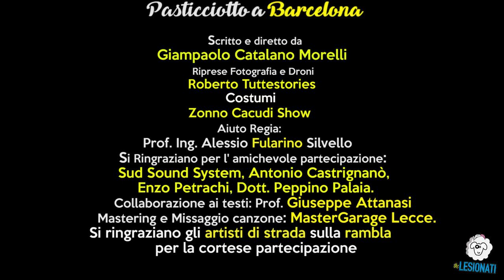"PASTICCIOTTO A BARCELONA" - PARODY MILLE - THE LESIONATI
Dedicato a tutti i salentini che vivono lontani dalla loro terra. Scritto e diretto da Giampaolo Catalano, costumi Zonno Cacudi Show. Grazie de core ❤️ agli amici sudsoundsystem antoniocastrignanò enzopetrachi peppinopalaia per la gentile partecipazione lesionata 🤩🤪😎. La canzone è online su tutte le piattaforme digitali. Missaggio e mastering MasterGarageLecce. VIVA LU SALENTO 💛❤️